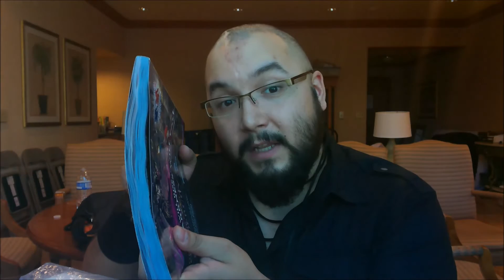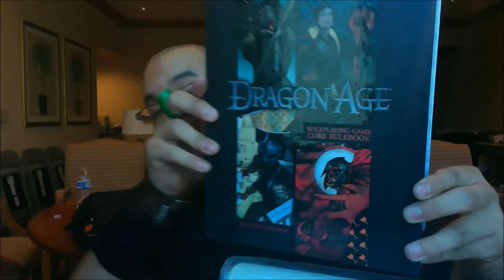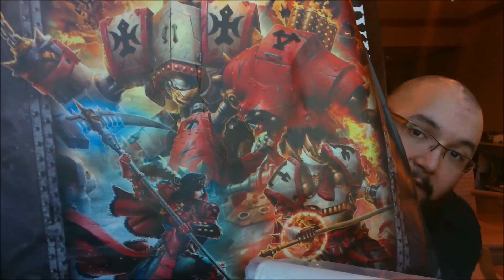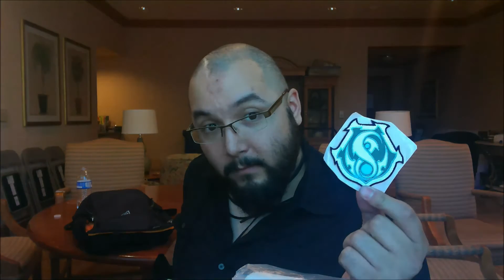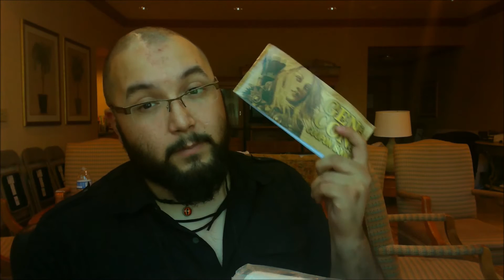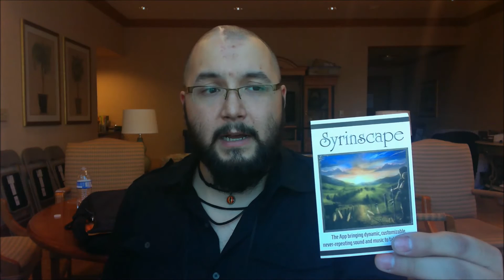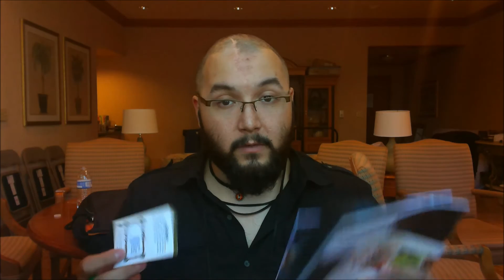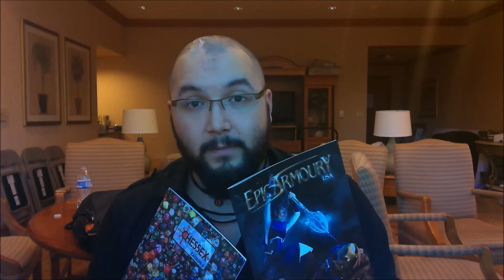Gen Con 2015 Day 1: SO MUCH EVERYTHING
Gordon relates his adventures at his first ever Gen-Con gaming convention! Also information on various geekery, con advice and ranting, and a suspicious amount of edits and eye-shifting.